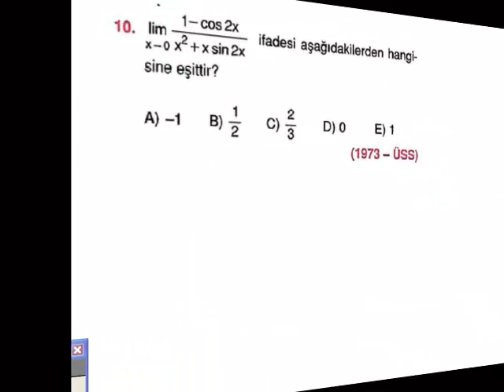1966 1977 Limit Süreklilik SD